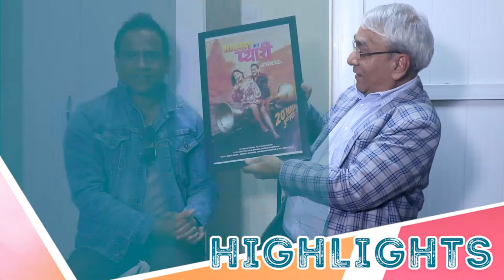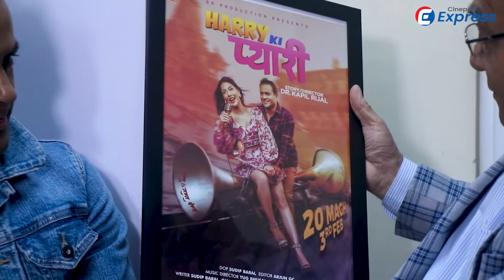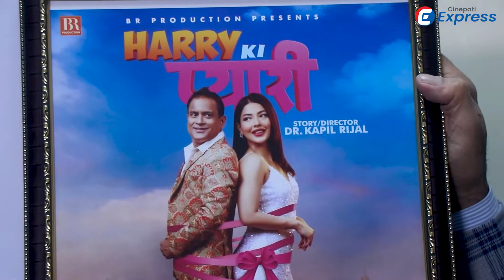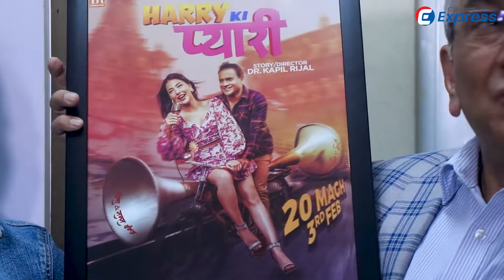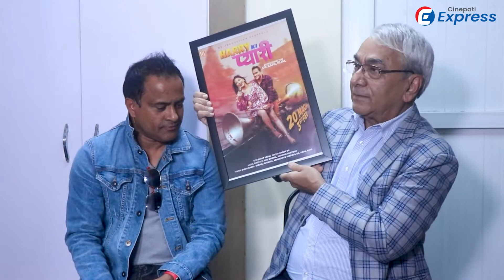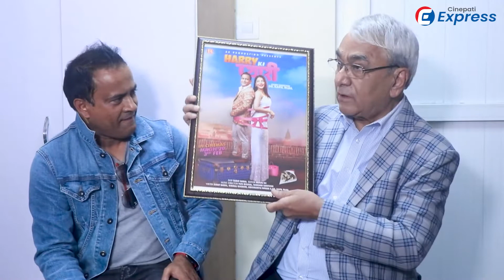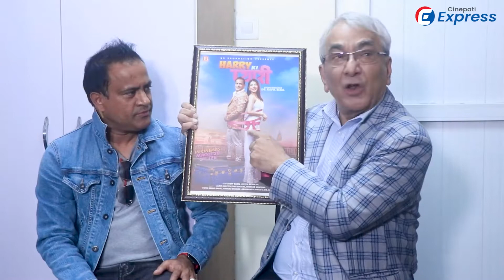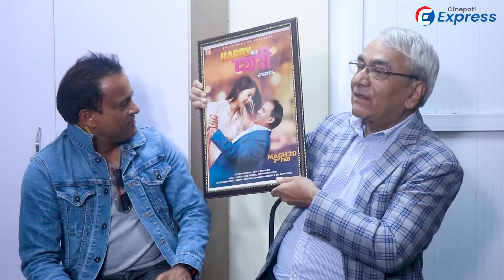Harry Ki Pyari Poster Release Program | Jitu Nepal | Press Meet